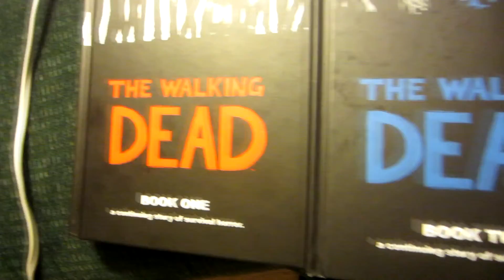WINNING LOTTERY TICKETS?! (12.17.13 CJDJ Vlogs- Day 332- Year 1)